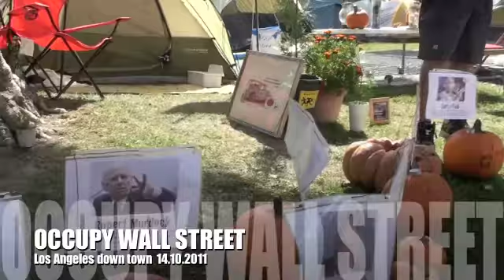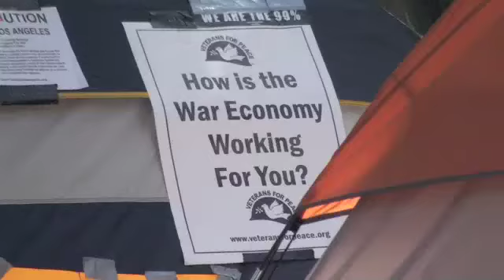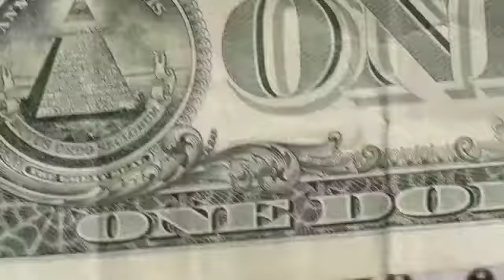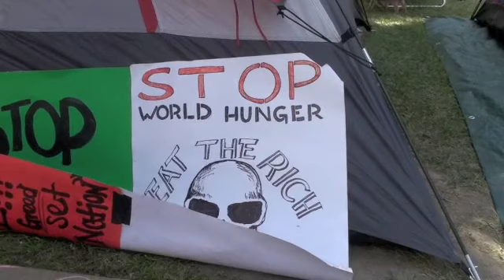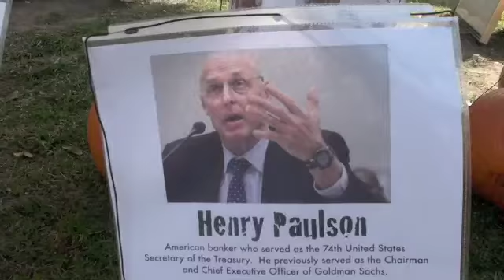wall street la oct 2011 - alssundgymnasiet - mediefag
7 minutters forklaring på USA's problemer - occupy wall street